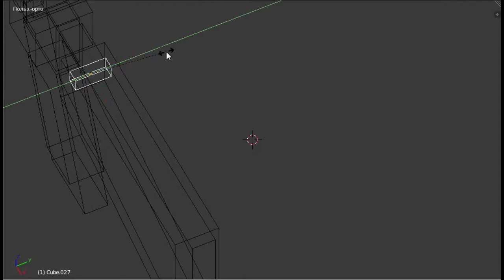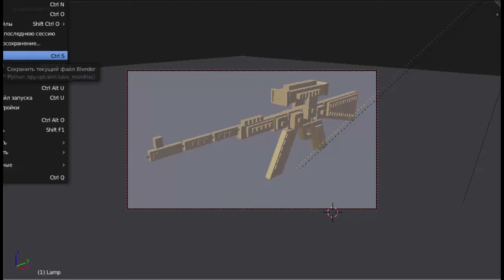Draw tanks."TANKS"," machine",!cardboard".АК-47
"machine","cardboard","
weapons".АК-47найди,
отличия,
за,
18,
Секунд,
Тест,
На,
Редкое,
Зрения,
Гениальность,
Круто,
Если,
Найдешь,
Отличия,
У,
Вас,
Отличное,
Зрения,
И,
Внимательность,
На,
Конец,
То,
Найди,
Эти,
Отличия,
Ты,
Будешь,
Супер,
Класс,
Обьязательно,
Найди,